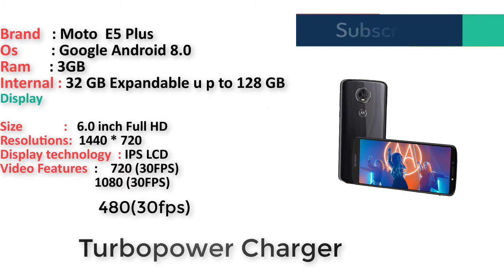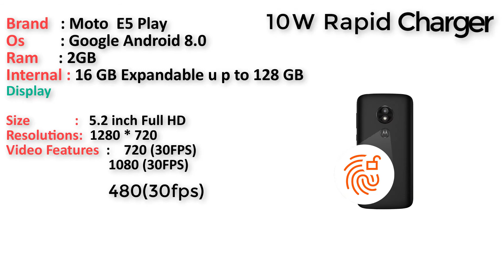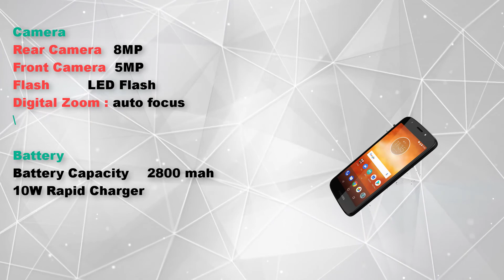Motorola Moto E Family |Moto E5 Plus, Moto E5 Play| Coming soon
Moto E5 Plus Specification

performance
Operating system

Android™ 8.0, Oreo™
Memory (RAM)

3 GB‡‡
Internal storage

32 GB§§
Expandable storage

microSD Card support (up to 128 GB)***
Security

Fingerprint reader
Sensors

Fingerprint reader, Proximity, Accelerometer, Ambient Light, Sensor Hub, Gyroscope
battery
Battery size

5000 mAh, Non-removable
Battery life

1.5 days of life on a single charge*
Charging

15W TurboPower™, 6 hours of usage in 15 minutes of charge§
Charger type

Micro-USB 15W TurboPower™ Charger
display
Display size

6”
Display technology

IPS LCD
Resolution

HD+ (1440 x 720)
Display features

Updates at a glance and quick reply with Moto Display
design
Dimensions

161.9 x 75.3 x 9.35 mm (camera bump 0.4mm)
Weight

200 g
Water protection

Water repellent coating (p2i)
Ports

Micro-USB port, 3.5mm headphone jack
colors

Black

Flash gray

Mineral blue

Fine Gold
camera
Rear camera hardware

12 MP, f2.0, 1.25um big pixels, LED flash, PDAF (Phase Detection Autofocus), Laser Autofocus
Rear camera software

HDR, Panorama, Manual Mode, Burst Shot, Best Shot, QR code/Barcode Scanner, Slo-motion mode, Video Stabilization
Rear camera video capture

1080P(30fps), 720P(30fps), 480P(30fps)
Front camera hardware

8 MP, f2.2, 1.12um, Selfie Flash/Light
audio
Speakers

Front-ported speaker
Microphones

2 mics
Headphone jack

3.5 mm
FM radio

Yes
experiences
Quick gestures

With Moto Actions, your simple gestures make everyday interactions more convenient. Whether you're chopping down twice to turn on the flashlight, or twisting your wrist to open the camera, you can do more with less effort.
Smarter screen

Don’t jump through hoops to stay in the loop. Moto Display gives you a quick preview of notifications and updates, so you can see what’s going on without unlocking your phone. Just give it a nudge to see what’s new, then reply to emails and texts without even unlocking your phone.
connectivity
Networks + bands

4G LTE (Cat6), CDMA / EVDO Rev A, UMTS / HSPA+, GSM / EDGE

4G: TDD LTE band 38/41(Full) FDD LTE band 1/2/3/4/5/7/8/12/13/14/17/25/26/29/30/66

3G: WCDMA band 1/2/4/5/8

2G: GSM band 2/3/5/8 CDMA BC0/BC1/BC10††
SIM card

Single Nano SIM‡
Wi-Fi

Wi-Fi 802.11 a/b/g/n, 2.4GHz + 5GHz, Wi-Fi hotspot
Bluetooth® technology

Bluetooth® 4.2 LE
Location services

NFC

No
in the box
Device

Components
15W TurboPower™ Charger
Moto E5 Play Specification

performance
Operating system

Android™ 8.0, Oreo™
Processor

Qualcomm® Snapdragon™ 425/427 processor with 1.4GHz quad-core CPU and Adreno 308 GPU‡‡
Memory (RAM)

2 GB**
Internal storage

16 GB††
Expandable storage

Sensors

Fingerprint Reader†, Proximity, Accelerometer, Ambient Light, Magnetometer (e-Compass), Sensor Hub‡‡
battery
Battery size

2800mAh, interchangeable
Battery life

All-day battery*
Charging

10W rapid charger‡‡
Charger type

Micro-USB 10W rapid charger‡‡
display
Display size

5.2”
Display technology

LCD
Resolution

HD(1280x720)
Display features

design
Dimensions

151 x 74 x 8.85 mm (5.95 x 2.91 x 0.35 in.)
Weight

150 g (5.29 oz.)
Water protection

Ports

colors

Black

Dark lake

Flash gray
camera
Rear camera hardware

8 MP, f2.0, 1.12um pixels, LED flash
Rear camera software

Slo motion mode, Burst Shot, Manual Mode, HDR, Panorama, Auto Night Mode

1080P(30fps), 720P(30fps), 480P(30fps)
Front camera hardware

5MP, Selfie Flash/Light
audio
Speakers

Front-ported speaker
Microphones

2 mics
Headphone jack

3.5 mm
FM radio

Yes
experiences
Quick gestures

With Moto Actions, your simple gestures make everyday interactions more convenient. Whether you’re shrinking down the screen with a simple swipe or silencing the ringer just by lifting up the phone, you can do more with less effort.
Smarter screen

connectivity
Networks + bands

4G LTE (Cat6), CDMA / EVDO Rev A, UMTS / HSPA+ GSM / EDGE

4G: TDD LTE band 38/41(Full) FDD LTE band 1/2/3/4/5/7/8/12/13/14/17/25/26/29/30/66

3G: WCDMA band 1/2/4/5/8

2G: GSM band 2/3/5/8 CDMA BC0/BC1/BC10‡‡

SIM card

Single Nano SIM
Wi-Fi

802.11 a/b/g/n, 2.4GHz + 5GHz, Wi-Fi hotspot
Bluetooth® technology

Bluetooth® 4.2 LE
Location services

NFC

No
in the box
Device

moto e5 play
Components

10W rapid charger